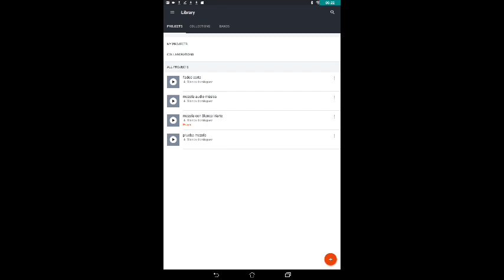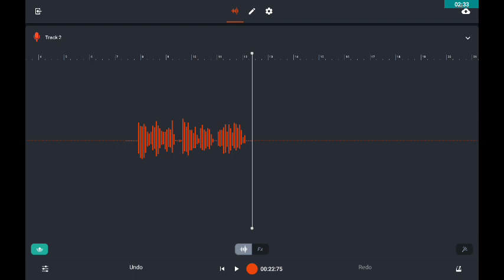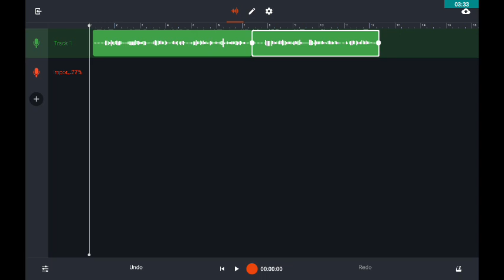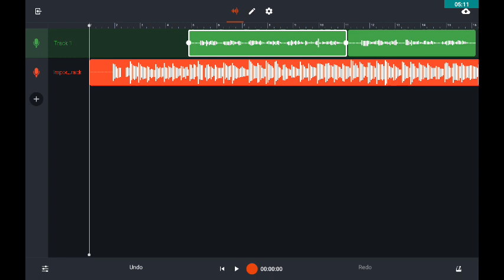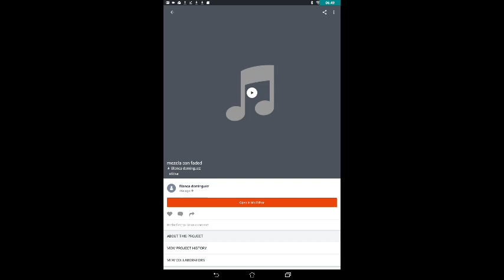Tutorial BandLab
Tutorial de la aplicación BandLab. App multipista para mezclar música y audios